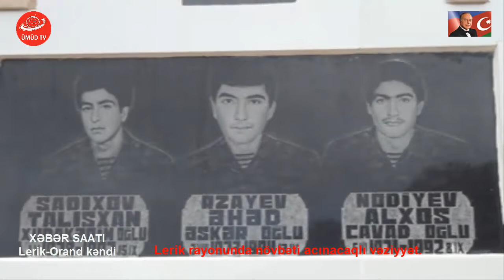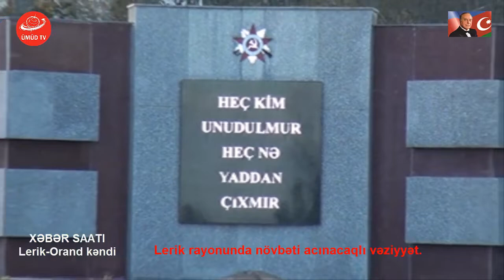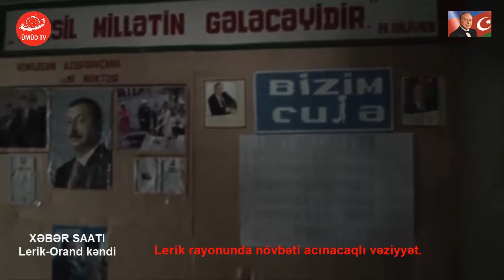ŞOK: LERİKDƏ ŞƏHİD AİLƏSİNƏ HÖRMƏTSİZLİK! -RAYON İCRA HAKİMİYYƏTİ NİYƏ SUSUR .